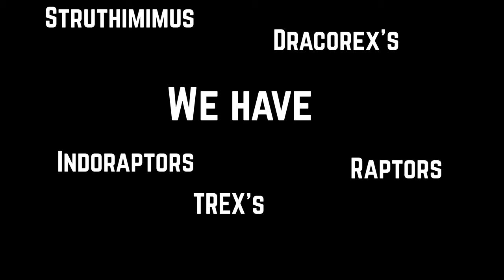Jurassic World Evolution 2 Sandbox Series Mini Trailer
Come check out a mini trailer I have created for the series